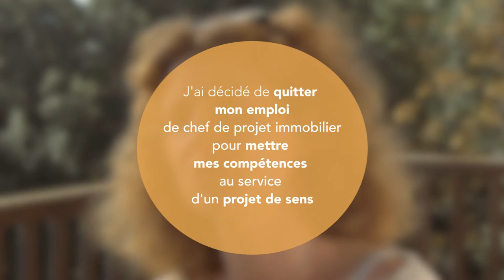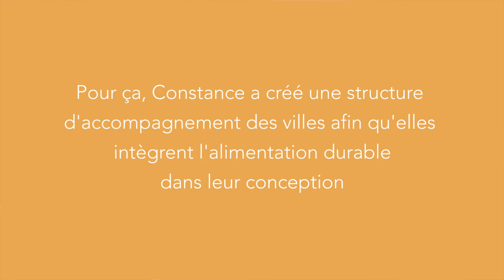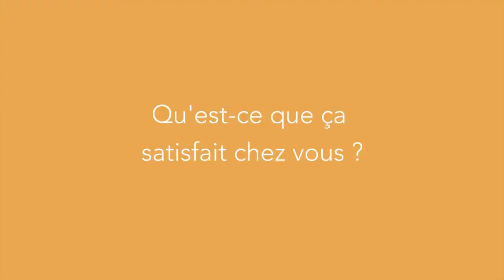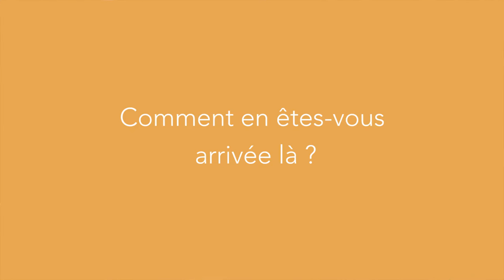Constance de Alexandris : mettre ses compétences au service d'un projet de sens (VL)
Note : Nous avons rencontré des problèmes techniques lors du tournage de cette interview ayant entrainé des dégradations de l'image. Nous nous en excusons, et avons tout de même tenu à diffuser ce témoignage car nous trouvons l'initiative pertinente et importante.